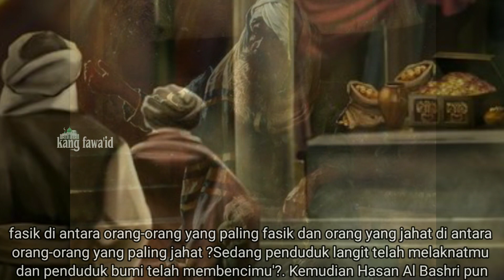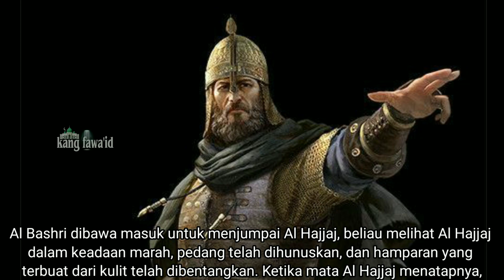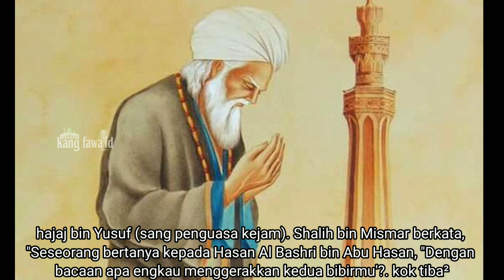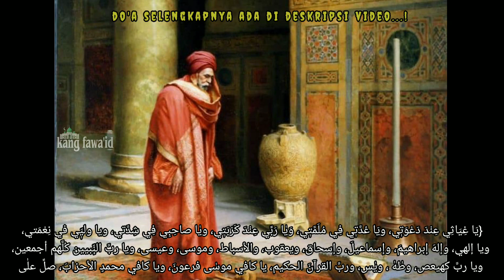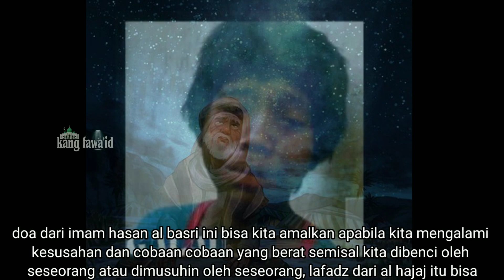kisah hajaj bin yusuf | penguasa kejam yang mau membunuh imam Hasan bashri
Assalamu'alaikum...? Di dalam kajian ini, kami menceritakan kisah hajaj bin yusuf

‘Wahal Penolongku di saat aku melantunkan doa-doa, wahai Pelipurku di saat duka, wahai Tuhanku di saat aku dalam bencana, wahai sahabatku di saat aku dalam kesusahan, wahai waliku di saat aku dalam kenikmatan, wahai Tuhanku, Tuhan Ibrahim, Tuhan Ismail, Tuhan Ishag, Tuhan Yaqub, Tuhan anak cucunya, Tuhan Musa, dan Tuhan isa, Wahai Tuhan seluruh para nabi, wahai Tuhan Kaf Ha Ya ‘Ain Shadh, Thaahaa, Yaasiin, dan Tuhan Al Quran Yang Agung, wahai Penolong Musa dari Firaun, wahai Penolong Muhammad dari berbagai golongan manusia, berikaniah Sholawat mu kepada Muhammad dan keluarganya, mereka adalah orang-orang vang baik, yang suci, dan terpilih, berikanlah kepadaku kecintaan Hamba-Mu Al Hajiaj, kebaikannya dan kemurahannya, Jauhkan dariku keburukan, kejahatan, kebencian, dan
kekikirannya’